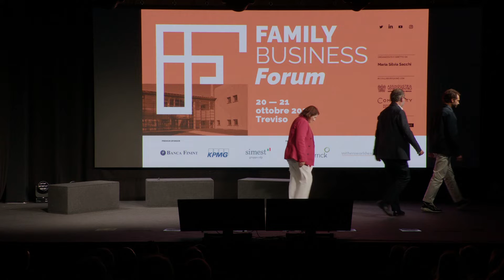Remo Ruffini, Pietro Ruffini - Padri & Figli - FBF Treviso 2022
L'intervista dal Family Business Forum a più voci con Remo Ruffini, presidente e amministratore delegato Moncler, e Pietro Ruffini, fondatore Archive.
20 Ottobre 2022 - Sant'Artemio, Treviso.

Evento organizzato da MARIA SILVIA SACCHI

ASSINDUATRIA VENETO CENTRO e COMMUNITY S.B. S.R.L.

BANCA FININT
KPMG
SIMEST

Partner
BPER:BANCA
ORRICK
WITHERSWORLDWIDE
THEAGRICULT

Media Partner
ANSA